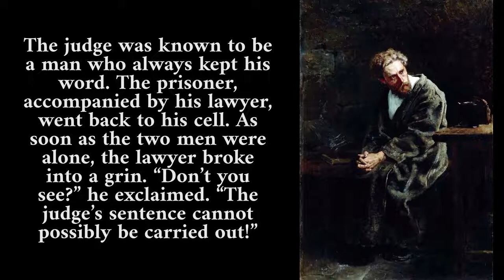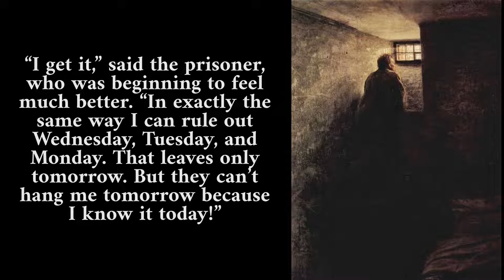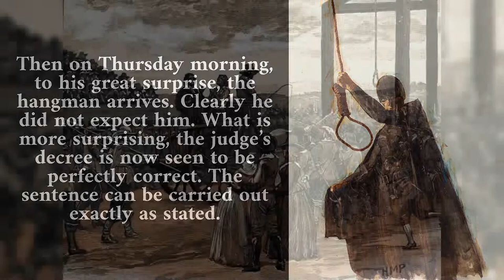The Paradox of the Unexpected Hanging by Martin Gardner, March 1963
A man is condemned to be hanged on Saturday. “The hanging will take place at noon,” said the judge to the prisoner, “on one of the seven days of next week. But you will not know which day it is until you are so informed on the morning of the day of the hanging.”

The judge was known to be a man who always kept his word. The prisoner, accompanied by his lawyer, went back to his cell. As soon as the two men were alone, the lawyer broke into a grin. “Don’t you see?” he exclaimed. “The judge’s sentence cannot possibly be carried out!”

“I don’t see,” said the prisoner.

“Let me explain. They obviously can’t hang you next Saturday. Saturday is the last day of the week. On Friday afternoon, you would still be alive and you would know with absolute certainty that the hanging would be on Saturday. You would know this before you were told so on Saturday morning. That would violate the judge’s decree.”

“True,” said the prisoner.

“Saturday, then, is positively ruled out,” continued the lawyer. “This leaves Friday as the last day they can hang you. But they can’t hang you on Friday because by Thursday afternoon only two days would remain: Friday and Saturday. Since Saturday is not a possible day, the hanging would have to be on Friday. Your knowledge of that fact would violate the judge’s decree again. So Friday is out. This leaves Thursday as the last possible day. But Thursday is out because if you’re alive Wednesday afternoon, you’ll know that Thursday is to be the day.”

“I get it,” said the prisoner, who was beginning to feel much better. “In exactly the same way I can rule out Wednesday, Tuesday, and Monday. That leaves only tomorrow. But they can’t hang me tomorrow because I know it today!”

The man in the cell is convinced, by what appears to be unimpeachable logic, that he cannot be hanged without contradicting the conditions specified in his sentence. Then on Thursday morning, to his great surprise, the hangman arrives. Clearly he did not expect him. What is more surprising, the judge’s decree is now seen to be perfectly correct. The sentence can be carried out exactly as stated.

MUSIC
Dead Forest by Brian Bolger